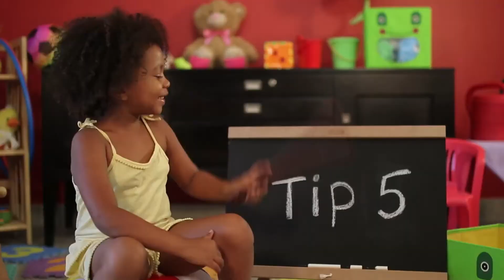Save Water Namibia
The Ministry of Agriculture, Water and Forestry together with its partners the City of Windhoek, Namibia Water Corporation and Geman Coopertion supported by AB InBev as well as Ogilvy and Mather Namibia have joined forces and embarked on the “Save Water Namibia Campaign” a National Water Saving Campaign targeting public institutions such as Government offices, schools, hospitals and correctional services centers.